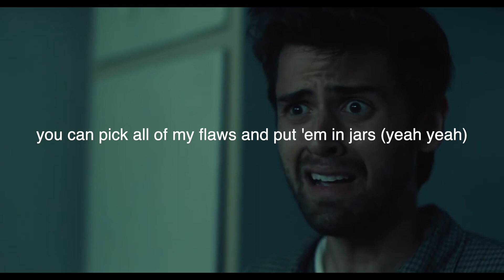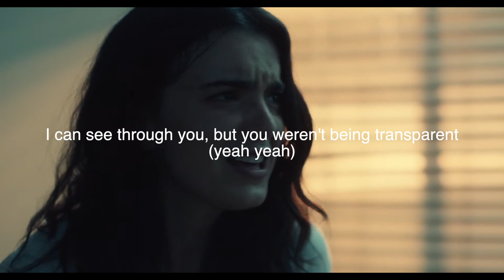CHERRYPICKING.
[threadthursdays 003]
Sample: Cherry Picking by Girlpool
Inspired by/scenes used from the film Shithouse by Cooper Raiff
Song produced, mixed, and mastered by MANSA